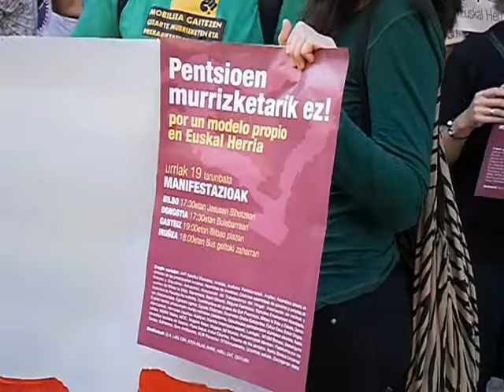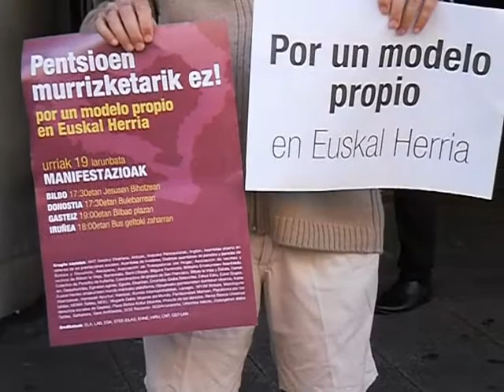murrizketa sozialen kontrako eta pentsioen aldeko kontzentrazioa Bilbon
Bilbon egindako kontzentrazioaren bideoa. Bertan gizarte zerbitzuetan eta pentsioetan ematen hari diren murrizketak salatu dira eta larunbaterako mobilizazioetan parte hartzeko deia zabaldu dute.